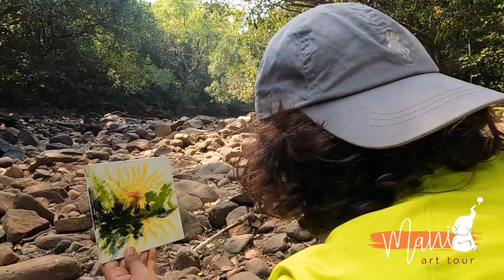जंगल वासोटा, मी, कलर आणि कॅनवास वेगळीच दुनिया. सुकून ... landscape l Satara. Vasota Jungle Trek_4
वासोट्याच्या सुंदर जंगलात बसून निवांत निसर्गाच्या कुशीत स्वतःला भेटण्याचा आनंद मिळेल असा अनुभव हवा असेल तर नक्की एकदा तरी निसर्गात बसून चित्र काढा. निसर्गात दगड झाड पाणी वारा या गोष्टीकडून पुरेशी अशी एनर्जी मिळते जी तुमचे २ हप्ते तरी छान निवांत घालवते. निसर्ग हाच देव निसर्ग हेच जीवन आहे. एका कलाकाराला जीवनात काय पाहिजे तर चित्र आणि निसर्ग. वासोटाला जंगलाला पेपर वर चित्र रूपाने उतरवताना खूप आनंद झाला.

Koyna back water, boating

Mani Art Tour